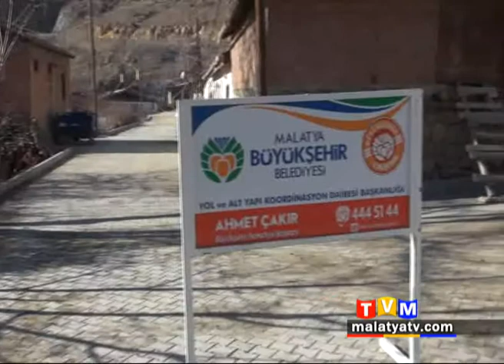7 Mahallede Çevre ve Sokak düzenleme çalışması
Malatya Büyükşehir Belediyesi Doğanşehir ilçesinde 7 mahallede çevre ve sokak düzenleme çalışması yapıyor.